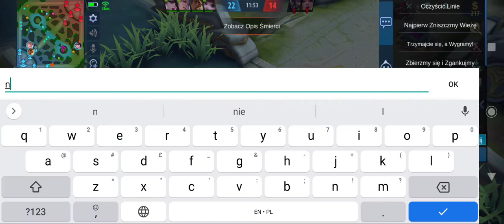GUINEVERE Road to Mythic #11 by yaje / MVP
Ranked games road to Mythic with Guinevere hero by yaje MVP